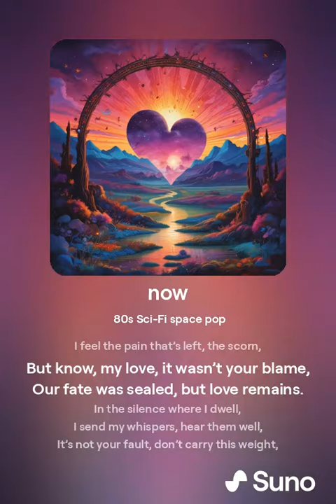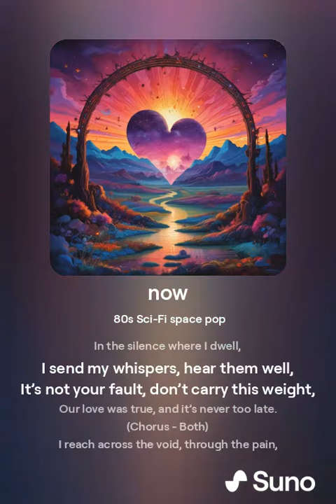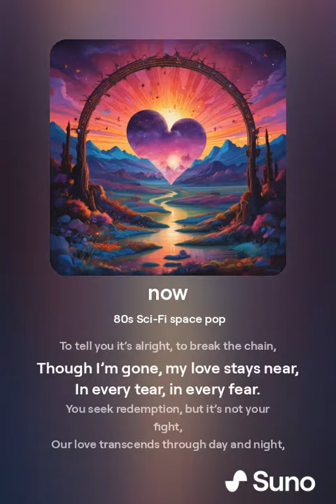NOW ..... this song took me 18 hours to produce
I wrote these lyrics back in the 80s for a friend and never got to produce this song
and even using Ai to make the voice tracks and the Music score  it was a battle to get the sound I wanted but I did it